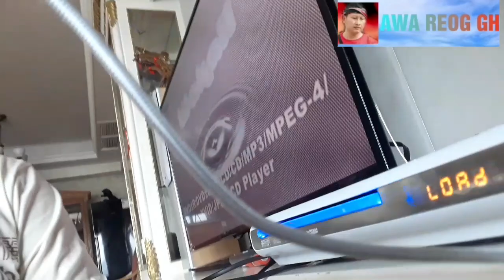ALIH PROFESI..Jadi Tukang Servis DVD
VIRAL..Alih profesi Jadi tukang servis DVD itulah saat situasi luar yang memprihatinkan,kita sebaiknya berada dirumah STAYHOME LOCKDOWN saya memperbaiki DVD di rumah milik majikan saya.karena getahnya sudah rusak.